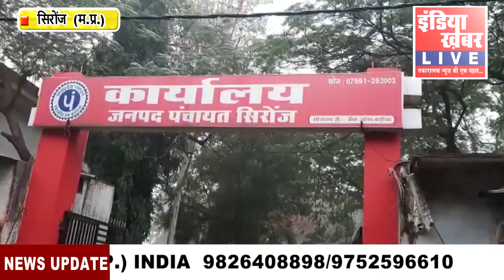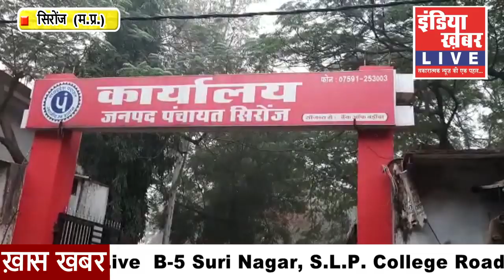सिरोंज में 45 ओर पूरे जिले में 550 संबल योजना के केस लंबित, जिला पंचायत C.E.O. ने दिये जांच के आदेश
इंडिया खबर के लिए विदिशा से एल. एन. चौबे की रिपोर्ट